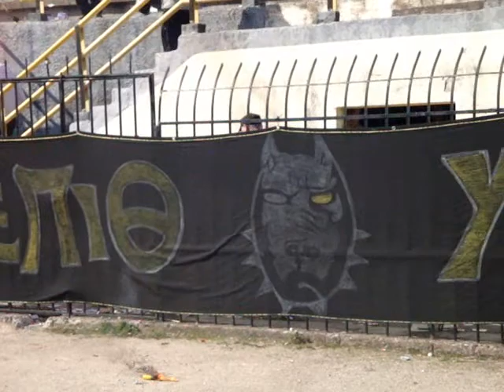ΑΡΗΣ Αιτωλικού ΟΛΥΜΠΙΑΚΟΣ Παναιτωλίου 3 0 3 Μαρτίου 2012